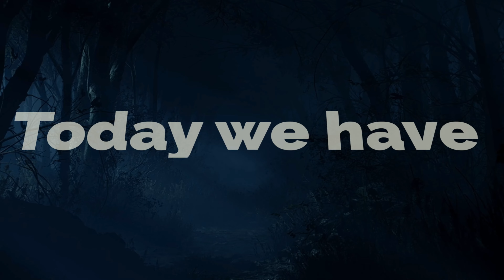SEARCHING FOR THE SECRET KEY | RESIDENT EVIL 4 REMAKE GAMEPLAY #5